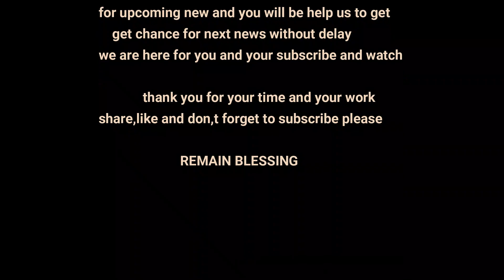Impunzi za Libya 123 nazo zageze I kigali, irebere uko byaribimeze